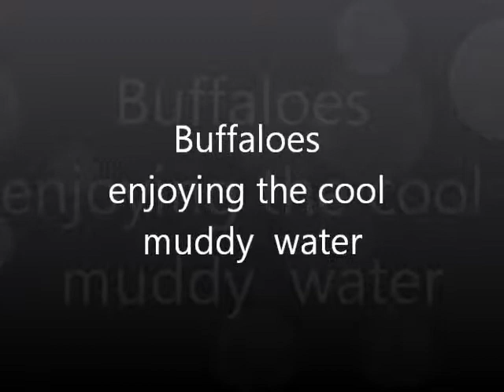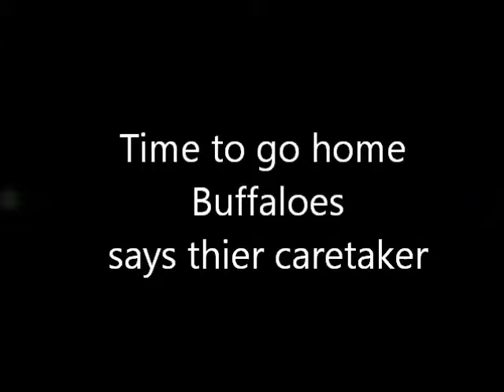Buffaloes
Buffaloes walk into the water , enjoy swimming before thier caretaker drives them out of the water on the way to thier shed on a sunny afternoon